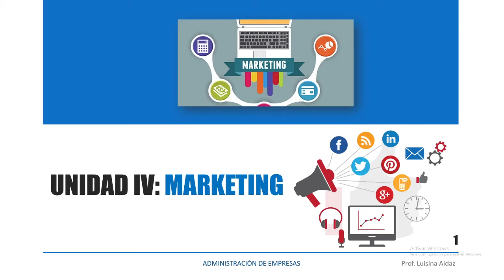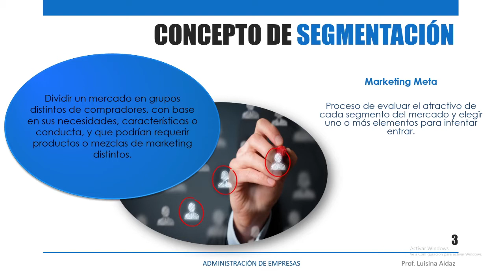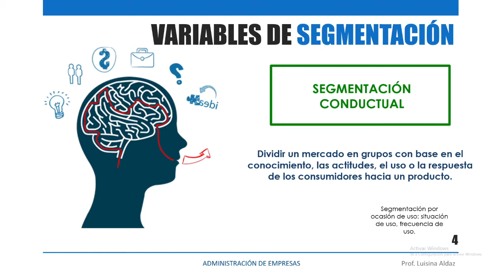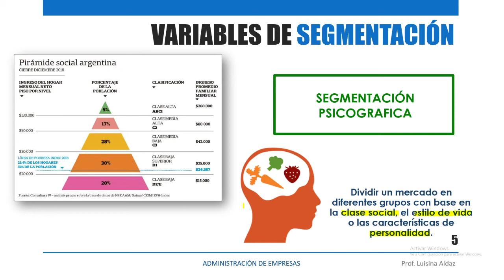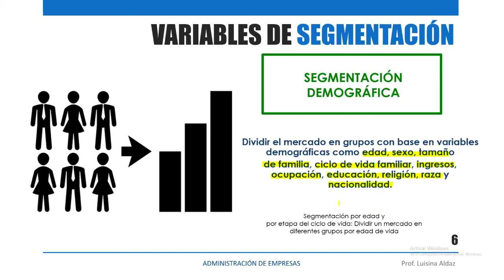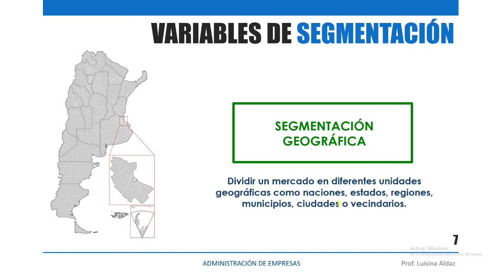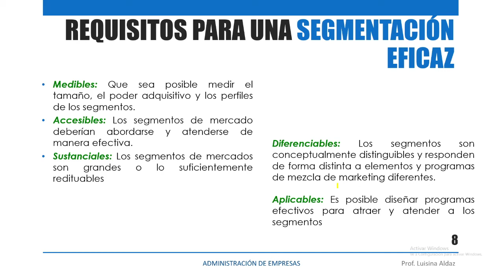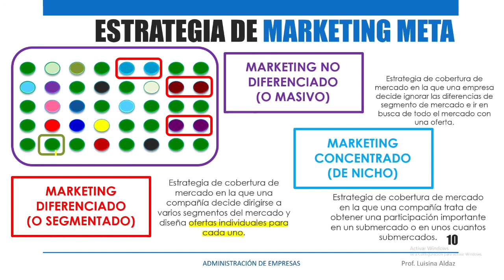ICC AE - MARKETING - VIDEO I